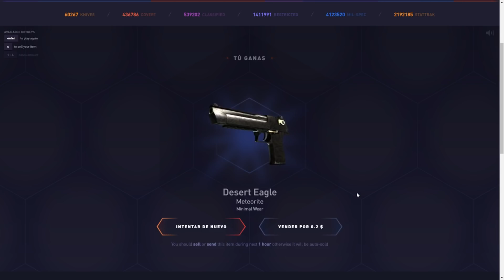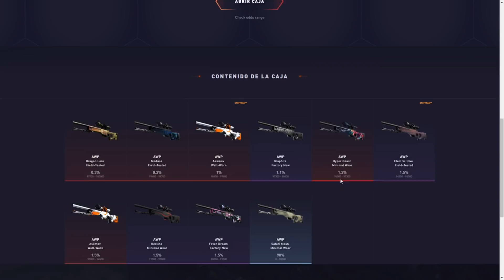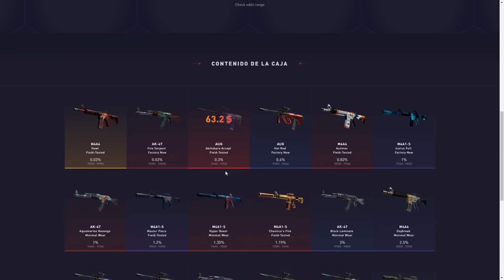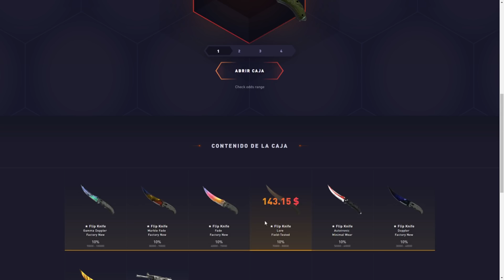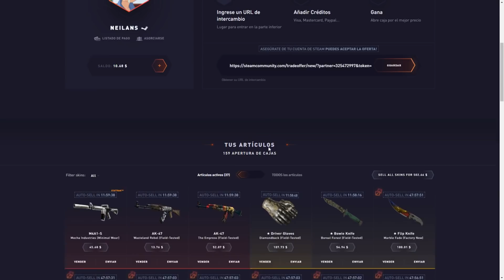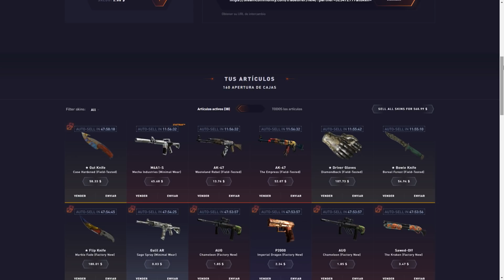ABRIENDO CAJAS EN DATDROP!! | NEILANS